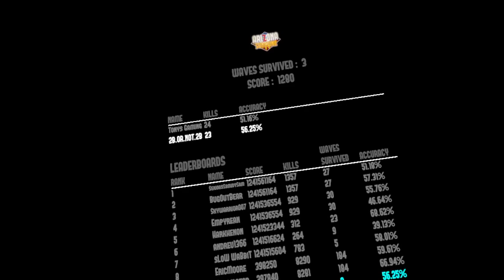Arizona Sunshine Horde Mode Scary And Funny!!!! PT 2